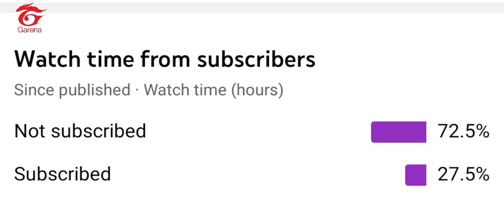Free Fire Is king || All New Update For Free Fire Lover's || Free Fire New Items For Holi Events 🥰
Free Fire  Skywing skin with animation PARA SAMSUNG A1,A5,A6,A7,J2,J5,J7,S5,S6,S7,S9,A10,A20,A30,A50
My Ingame name and uid :-
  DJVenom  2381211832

My Guild Join for tournaments and win weekly membership join the link 🔗
Guild Name  FFToxicYt
"Garena Ki jay hooo �"
Guild Level: 1  Members: 20

Free Fire Start kyon Nahi Ho Raha Hai || Free Fire loading problem today || FF open nahi ho raha hai

Hello there my name is Sanju Mandal I am a YouTuber and i am play Free Fire Or Free Fire MAX , I am uploading a video for letest update, New Event in free fire, tips and tricks in free fire releted video on YouTube channel so you must be subscribe are channel for more information.

How To Complete Target list / Chosen Events full Details || Free Fire New Events || SK Gaming. Net 🥰

Assassin 3 Question ans kya hai || P90 ka skin Free me kyase milega || Falcon pet skin || Free Fire👑

Hi bro enjoy your day and i know this event my video in published on today 5 PM  ... 😇 and thanku so much❤